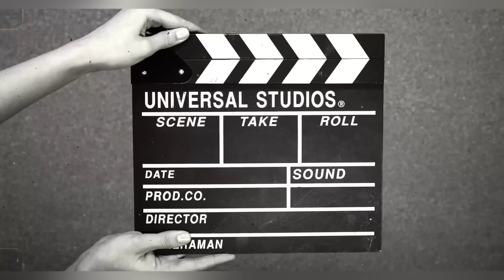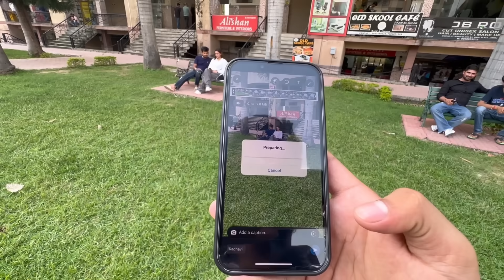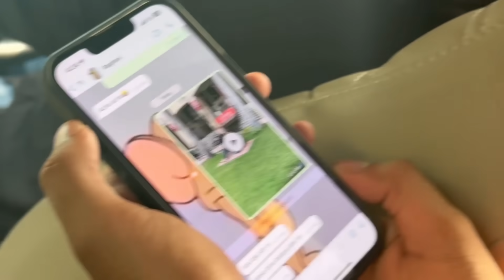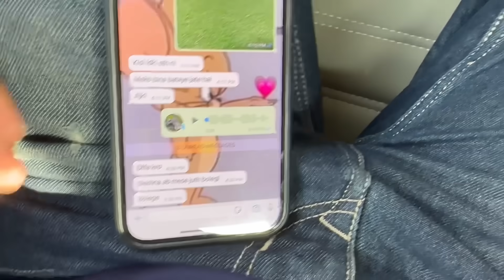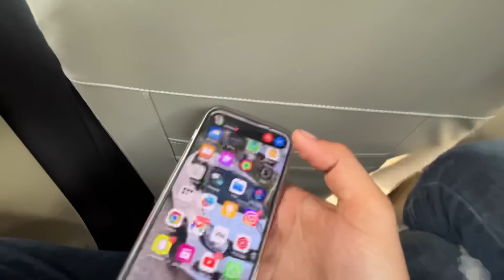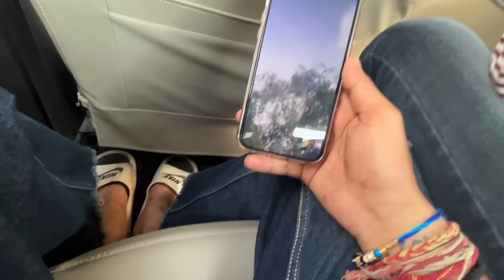I Meet My Bestfriend Without Saying My Girlfriend | Her Reaction 😡| Raghvi Avinash ❤️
Music ​⁠